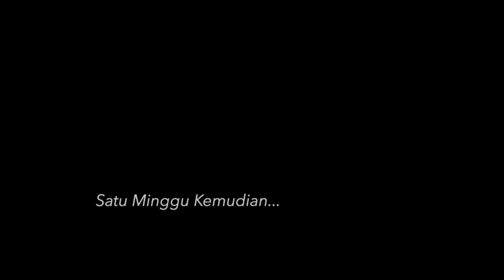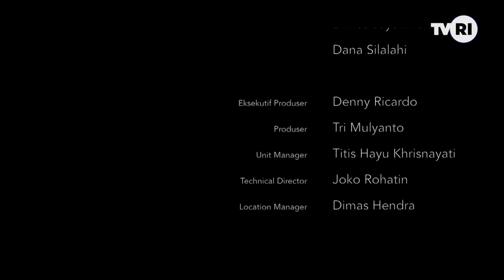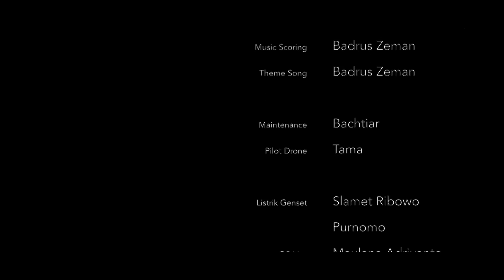Cahaya Untuk Fitria | FTV Ramadan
Mengulas kisah seorang anak dengan keterbatasan fisik dan ayah tiri yang overprotektif.

Percakapannya dengan seseorang yang ternyata seorang pencuri, telah menyentuh hatinya.

Tim Produksi TVRI
Tim Komunikasi TVRI